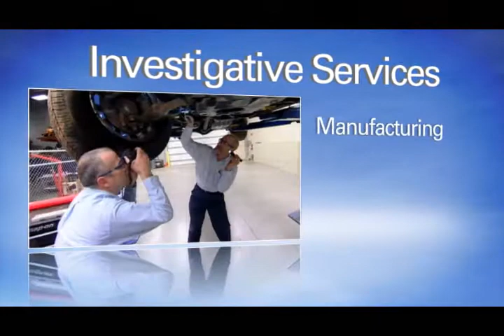Forensic Engineering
Applied Technical Services Forensic department offers investigation services directed toward insurance adjusters, attorneys, and manufacturers. Our accident investigators and forensic specialists also provide capable expert witness testimony in court.